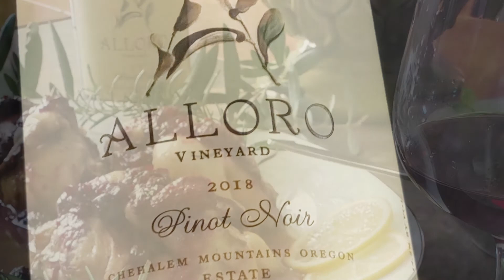Alloro Pinot Noir with Cornish Hens pairing Menu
Pairings with the Alloro 2018 Pinot Noir

To pair with this Alloro Pinot Noir, we settled on Roasted Cornish Game Hens with a savory berry drizzle, Roasted baby potatoes with burrata, basil, spinach, and radicchio with lemon and a Minted pea mash.

We ran the gamut with herbs in these dishes; mint in the peas, rosemary in the game hens, basil in the potatoes.  The wine paired well with all of these.

It pulled forward the mint in the peas in a lovely soft way, like a mother gently nudging a shy child into a well-deserved spotlight. The acid in the wine played nicely with the fat on the hens and then elevated the berries in the sauce. The lemon zest and acid as well as the savory notes in the roasted potatoes were brightened and accentuated by the wine. Even the bitter notes in the radicchio were elevated and rounded to a perfect level.